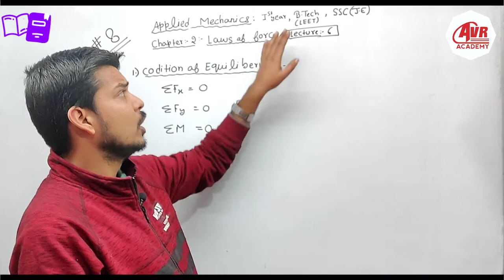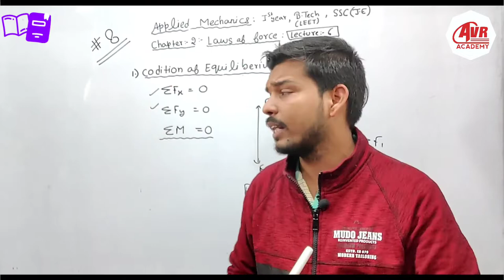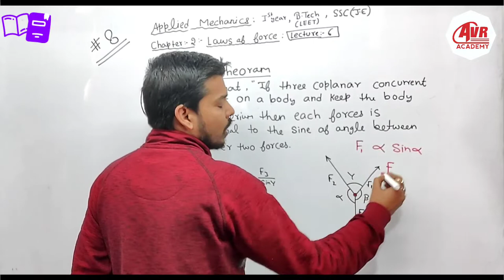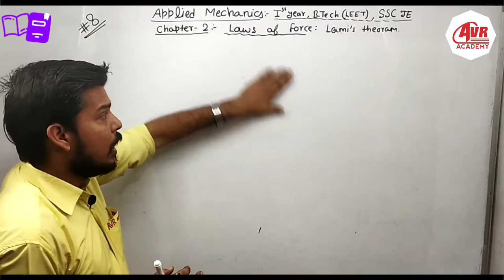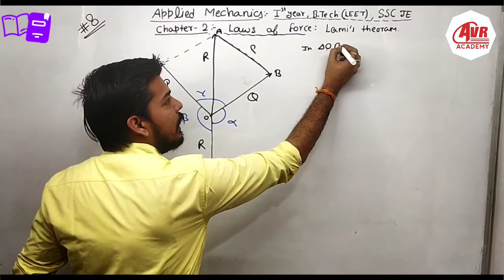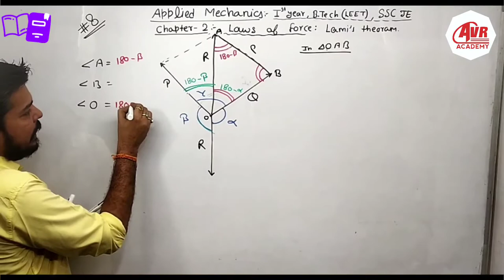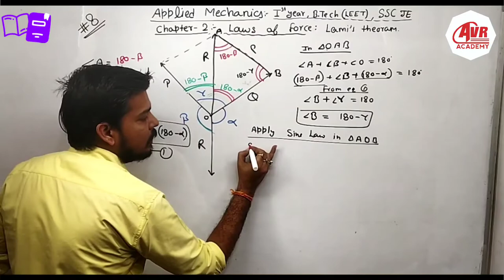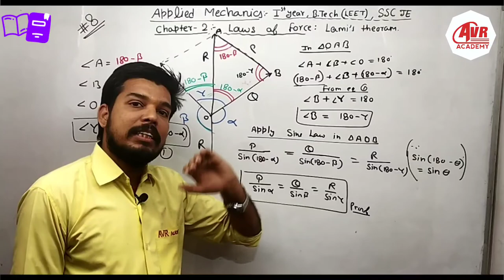#8 CHAPTER NO2,(LAW'S OF FORCE'S)LECTURE NO-6, CONDITION OF EQUILIBRIUM,LAMI'S THEOREM & JIB CRANE .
✓Aap sabhi ka swagat hai humare YouTube channel avr academy pe, or aaj ki video mein hum janenge ki chapter 2, laws and forces ke bare mein or aaj video mein humne, cover kiya hai {condition of equilibrium, lami's theorem and jib crane. } and hum vidoes ko boriyat se bachane ke liye small vidoes per kaam kar rhe hai, taki aap sabhi ko step by step videos ke content smajh aata rhe.

Humari kosis yahi h ki aapko polytechnic se related sabhi contents yha available karaye jisse aapko in present or future kisi bhi trah ki polytechnic re related koi bhi doubts na rhe.. |
Agar aap offline free classes join karna chahte h to avr academy visit kare..
Adress :- abr academy, Shanti nagar branch , mqin shani bazar road, near shiv vihar metro station.

polytechnic​​​ classes